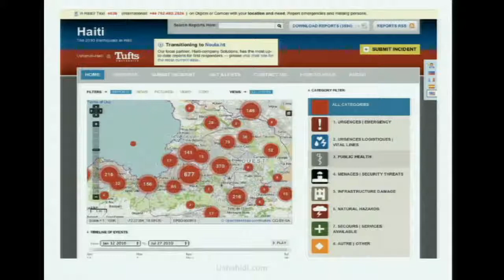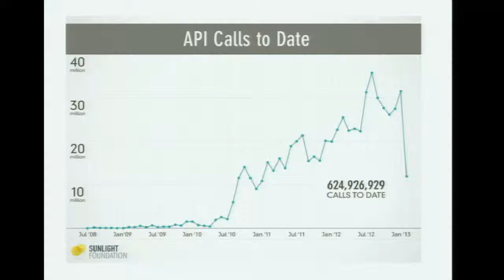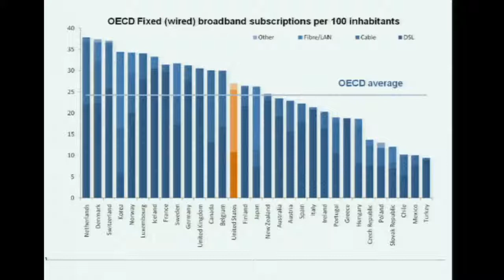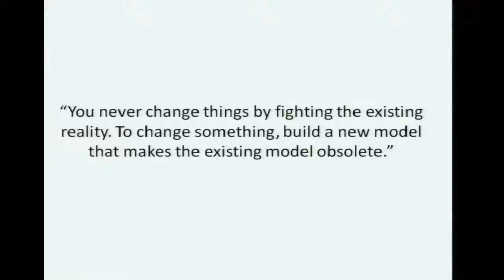Philanthropy in PostElection America- Andrew Rasiej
A livestream recording of Andrew Rasiej's Rapid-Fire Observations session at our conference "Money and Power in a Post-Election America: Where is Philanthropy?"